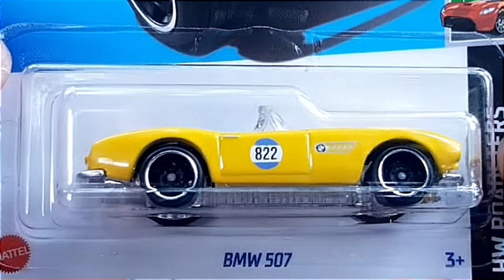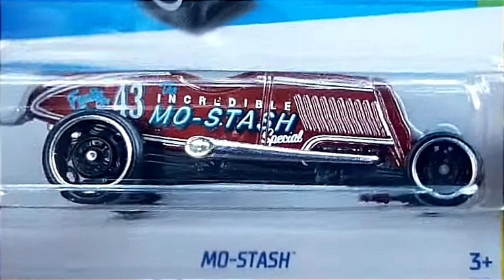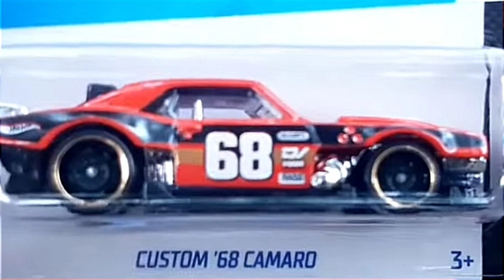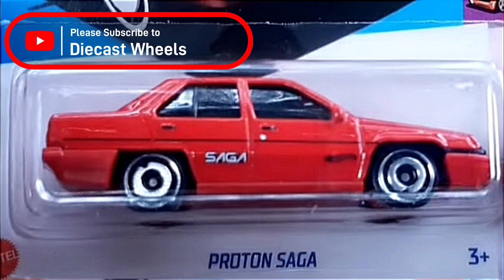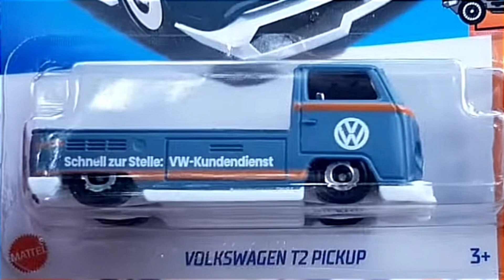Hot Wheels 2024 C Case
Hot wheels
Hot Wheels C Case 2024